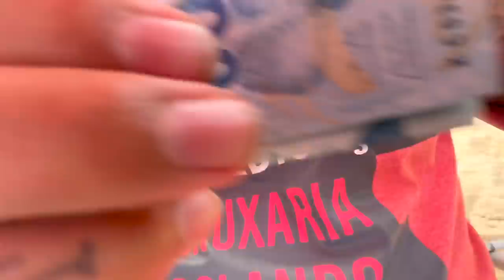CREMOSINHO 3 DIAS SEM ESCOVAR OS DENTES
SORTEIO DO IPHONE

TOGURO

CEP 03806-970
SÃO PAULO